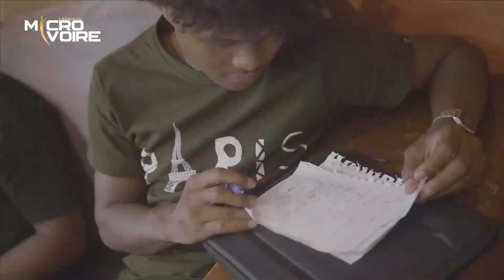L’école du micro Ivoire - Bande Annonce & Interview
Initiée et pilotée par les équipes de Universal Music Africa.

Bmuxx Carter, Chinois Apocalypse, Payne industry, Himra, Andy S, Youngi, Paulo, Fior De Bior, Jhaine se sont réunis afin de faire rêver les mélomanes.

L’école du micro d’ivoire, une mixtape de 15 titres faite de collaborations explosives, de sonorités exceptionnelles et de punchlines retentissantes.